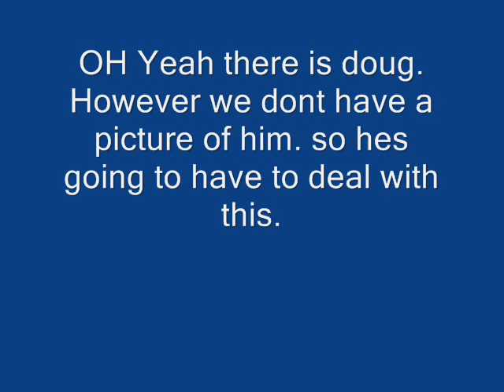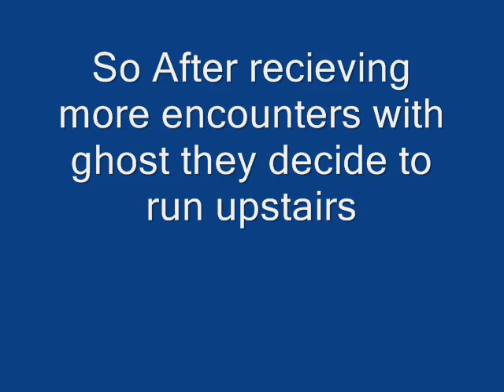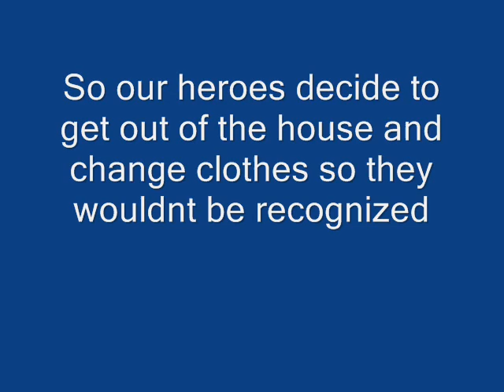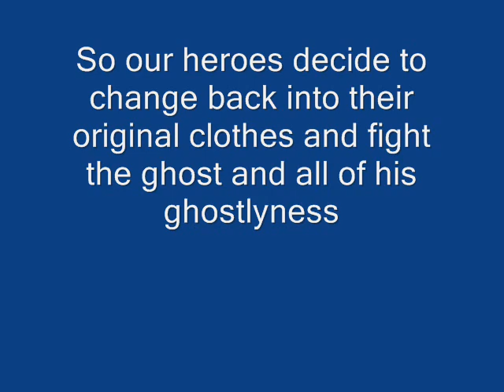Tripdiamond's Ghost Hunt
Ghost Hunting has been all the rage here lately.
we think we found a ghost liveing in our house